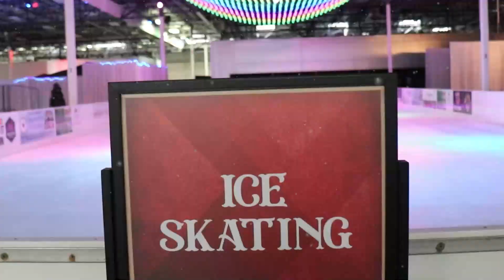A Holiday to Remember through December 25, 2022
The East Montgomery County Improvement District's A Holiday to Remember returns! Enjoy ice skating, snow slides, train rides, visits with Santa Claus, and much more! The event is December 16-25 at 22296 Market Place Dr., Suite 100 in the Valley Ranch Town Center in New Caney, TX.